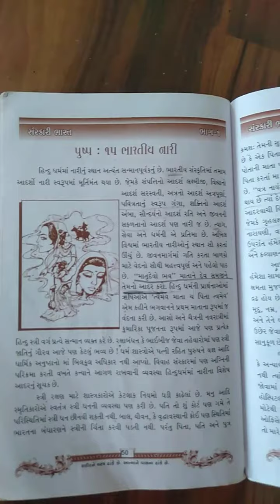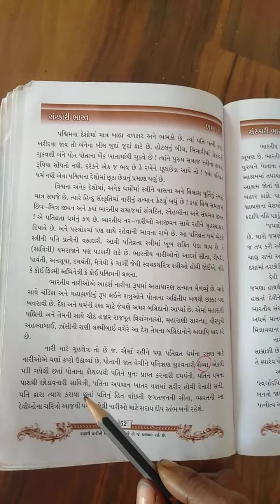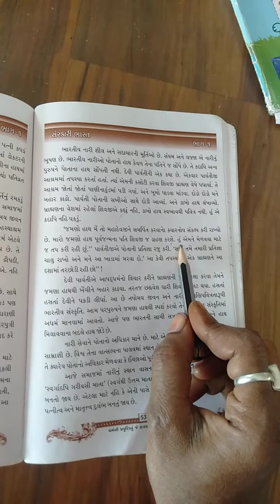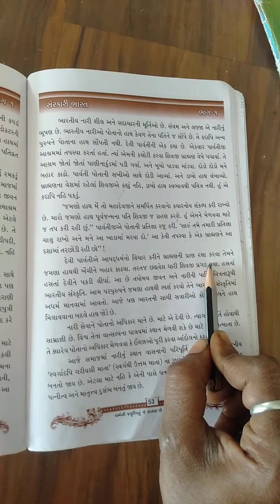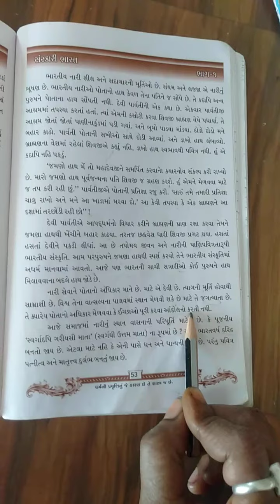1 February 2021